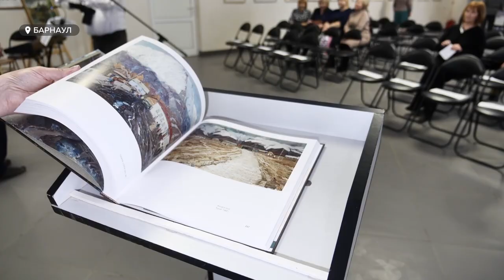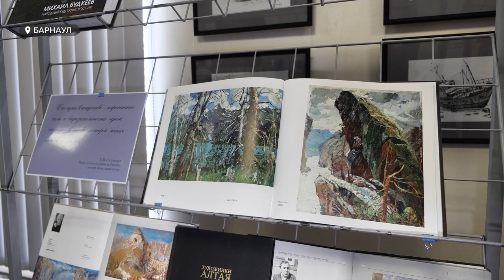В музее "Город" презентовали книгу о жизни и творчестве Михаила Будкеева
Материал собирали 10 лет. В барнаульском музее «Город» презентовали книгу о народном художнике России – Михаиле Будкееве. На четырехсот тридцати страницах уместилась вся жизнь мастера с детских лет до зрелого творческого возраста - его воспоминания и его художественные работы.